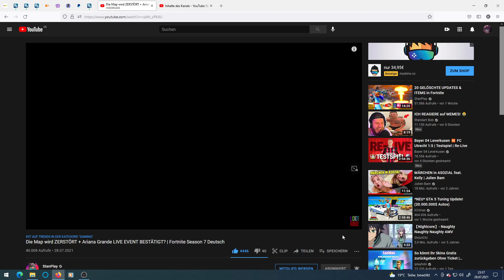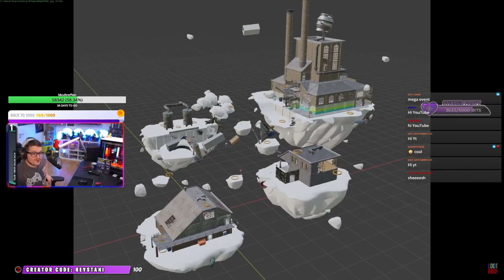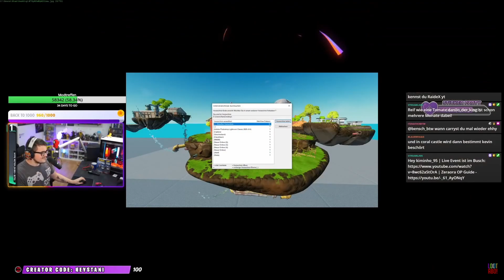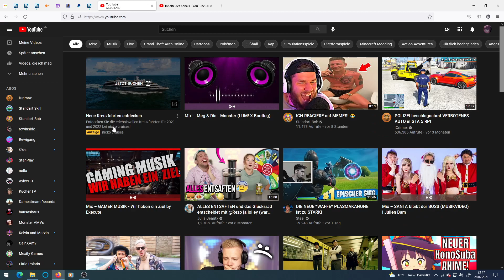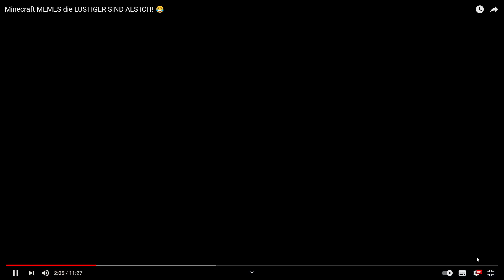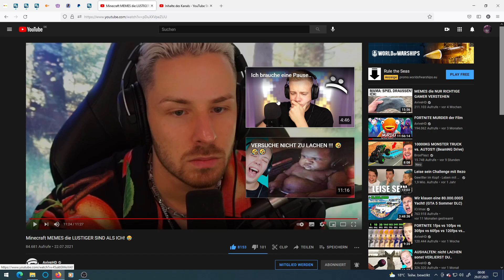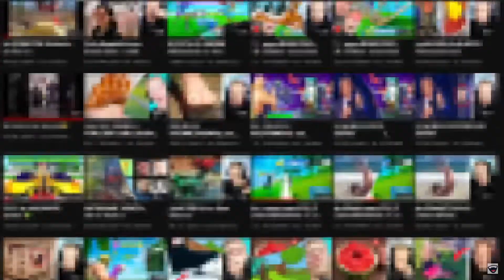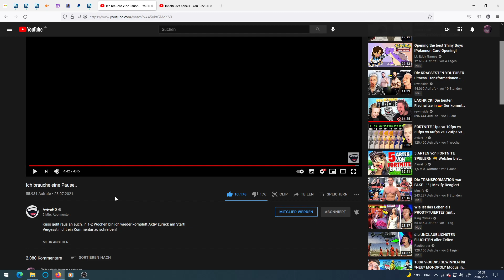Ich Reagiere Auf Stanplay,Avive HD und Es Ist Zu Krank Gewesen